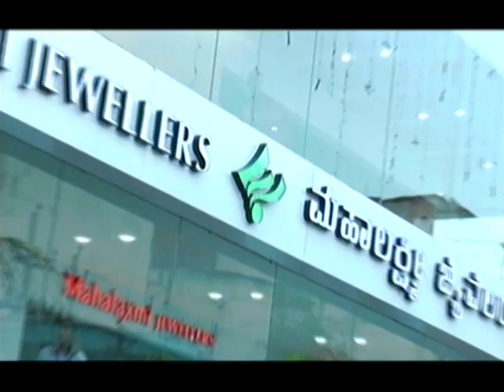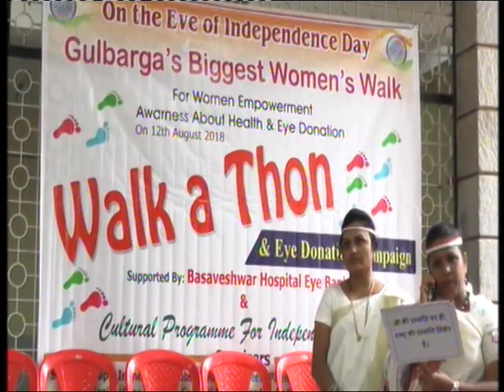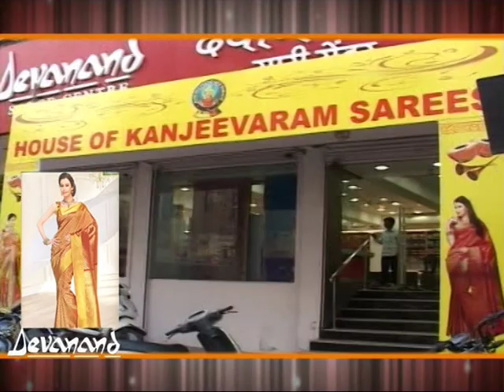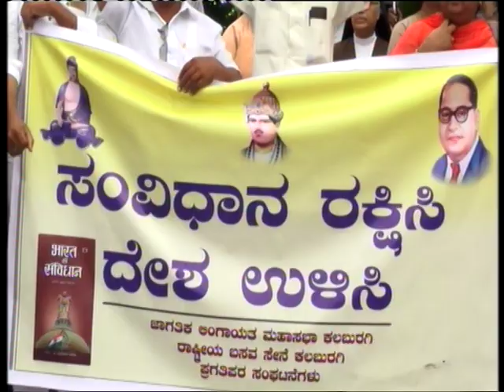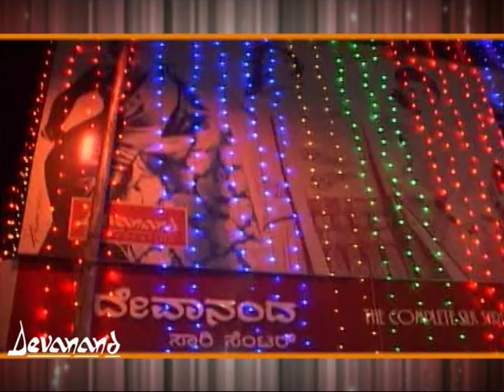13 AUGUST NEWS FINAL